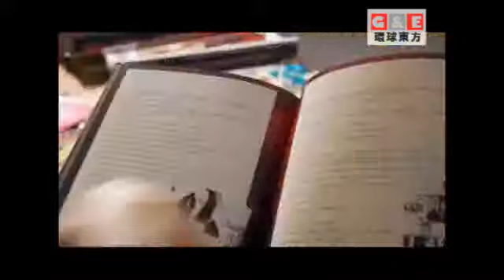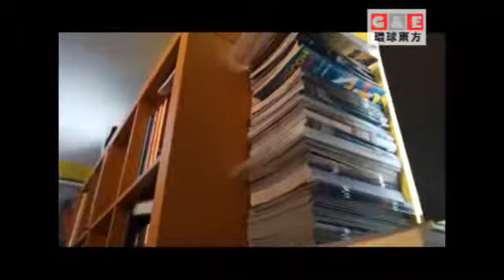你最喜欢的漫画作品是哪一部？丨玩美主义 环球东方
中国好声音、中美电影节、娱乐新闻、环球抢鲜看、东西对话，一切精彩节目尽在环球东方YouTube频道。